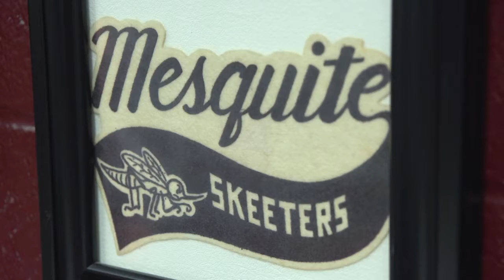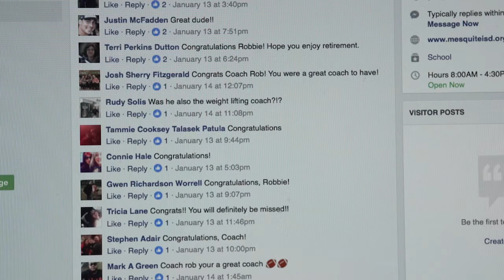Longtime Mesquite Football Coach Retires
Lifelong Skeeter Robbie Robinson spent 28 years as a coach with the Mesquite football program, the last nine as head coach. He played for Mesquite in high school, and the stadium is named after his grandfather.